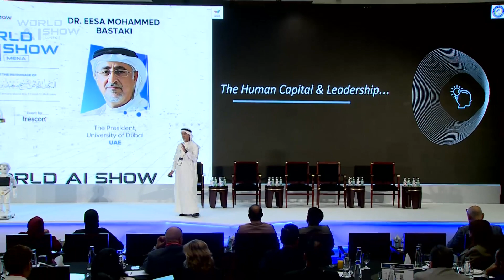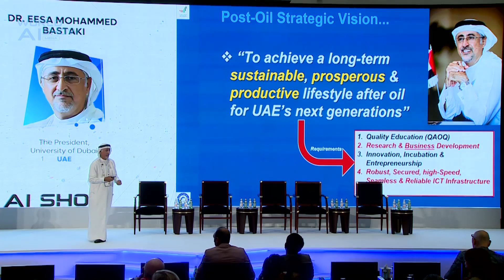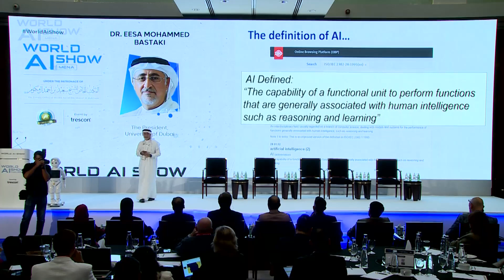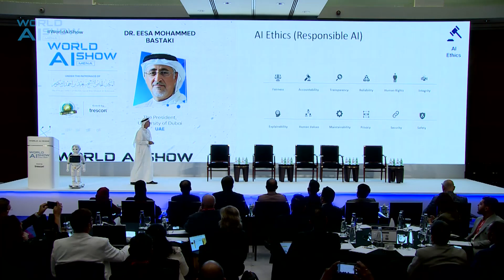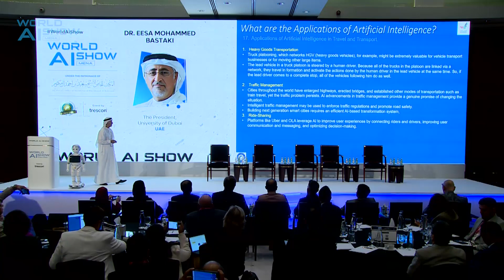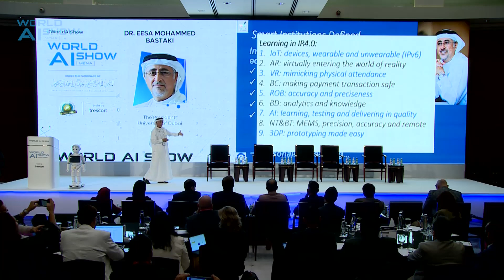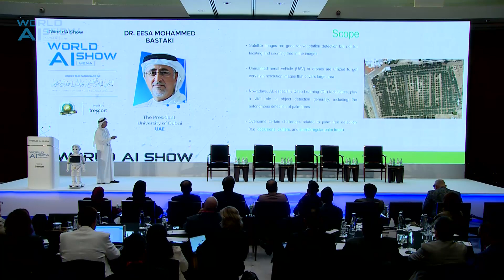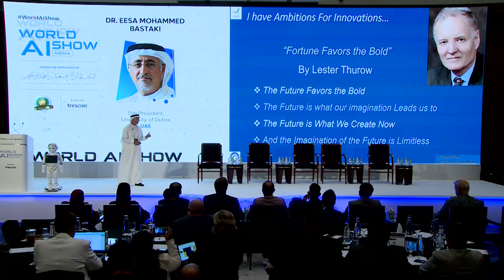Future AI Aspects of the Next Generation Talents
Future AI Aspects of the Next Generation Talents is a keynote delivered by Dr. Eesa Mohammed Bastaki (President of University of Dubai) at World AI Show - MENA 2023.

About World AI Show

World AI Show is a thought-leadership-driven, business-focused, global series of events that takes place in strategic locations across the world.

As part of the world tour, the Dubai edition is gathering pre-qualified CIOs, CEOs, CTOs, Heads of AI, Chief Digital Officers, Heads of Innovation and International AI experts from the industry.

The show features exciting keynotes, enterprise use-case presentations, product showcase, panel discussions and tech talks to discuss the latest challenges for the sector arising out of the pandemic situation. Witness next-gen AI solutions from global leaders and explore its relevance and impact on your organisation.